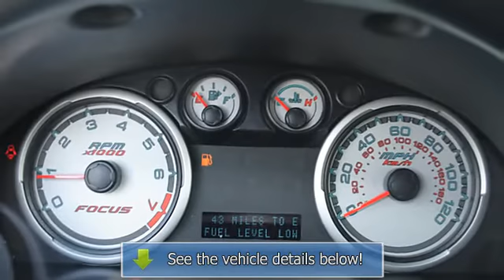2010 Ford Focus - Nissan Kia of Middletown - New Hampton, NY 10958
Nissan Kia of Middletown
4961 RT 17 M

For Sale: 2010 Ford Focus
VIN: 1FAHP3FN3AW258469
Engine: 4 Cyl.
Drivetrain: FWD
Transmission: Automatic
Mileage: 36,039
Color: White (exterior) Charcoal Black (interior)

Features:
All the right ingredients! Perfect car for today's economy! If you want an amazing deal on an amazing car that will not break your pocket book, then take a look at this fuel-efficient 2010 Ford Focus. J.D. Power has named the 2010 Focus as the highest ranked in Overall Initial Quality in its class. When you say quality, Ford comes immediately to mind, and this Focus is no exception. 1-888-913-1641CALL NOW FOR INSTANT VIP SERVICE.